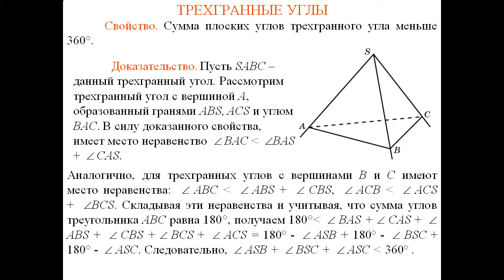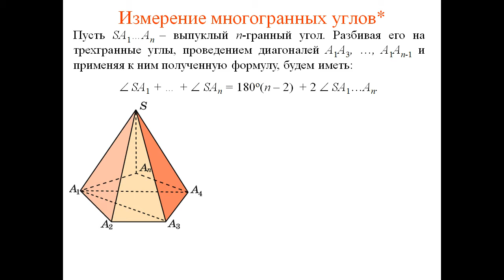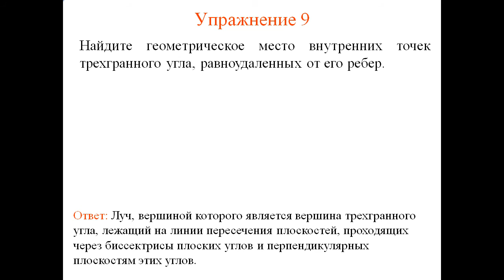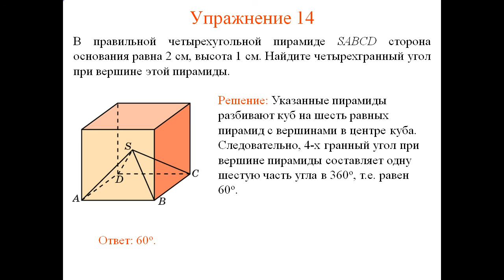Презентация Многогранные углы